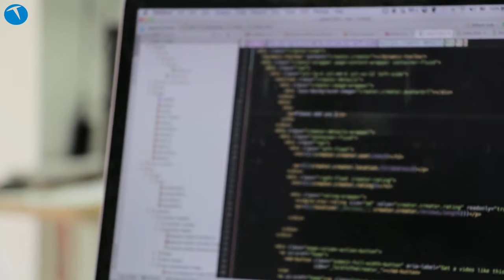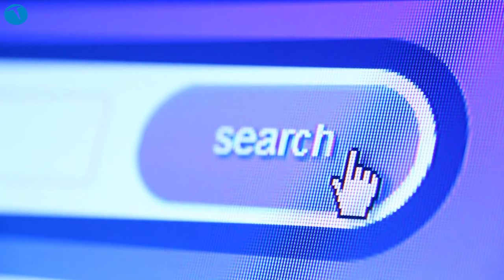Daha da bu fiyatlara oyun bilgisayarı alamazsınız!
Son dönemde artan kur fiyatları en çok teknoloji sektöründeki ürünleri etkiledi. Fiyat artışıyla birlikte bazı ürünlere ulaşmak da ciddi anlamda zorlaştı. Bu ürünler arasında ilk sırada oyun bilgisayarları geliyor.

Günümüzde oyun bilgisayarları iyice mobil pozisyona kaymış durumda. Yani çoğu oyuncu kasa toplamak yerine, dizüstü olarak tabir ettiğimiz laptop modellerini tercih ediyor.

Peki günümüz oyunlarını kaldırabilecek seviyede olan en ucuz laptop modelleri kaç TL'den başlıyor? Aslında üç, dört ay öncesinde oyun odaklı bir bilgisayar almak için 7 bin - 8 bin TL gayet yeterli bir tutardı. Fakat kurların artmasıyla birlikte en ucuz bilgisayarların fiyatı bile 10 bin TL'yi geçti.

Biz de takipçilerimiz için en uygun fiyata satın alınabilecek, en iyi oyun bilgisayarlarını listeledik. Eğer bu listeye eklemek istediğiniz modeller olursa yorum olarak bizlerle paylaşabilirsiniz.